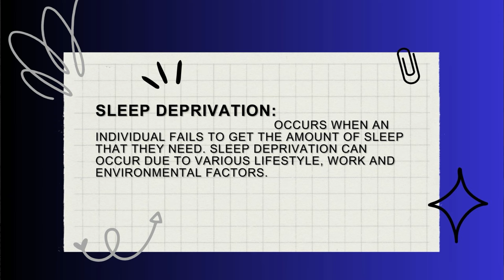What is Sleep Deprivation with examples? Urdu / Hindi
This video cover the topic of Sleep Deprivation with easy examples in Urdu & Hindi.
Meaning of Sleep Deprivation.
Definition of Sleep Deprivation.
Explained Sleep Deprivation.
What is Sleep Deprivation?
Sleep Deprivation in Hindi.
Sleep Deprivation in Urdu.
Signs of sleep deprivation.
How to ease sleep deprivation?
How many hours is sleep deprivation?
Sleep deprivation timeline.
Stages of Sleep deprivation.